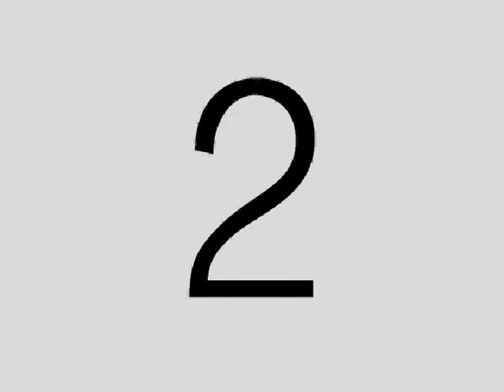29/1/14 Coppa Italia : Asti C5 - San Biagio Monza . . . . ottavi di finale (and.)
29/1/14 Coppa Italia : Asti C5 - San Biagio Monza . . . . ottavi di finale (and.)